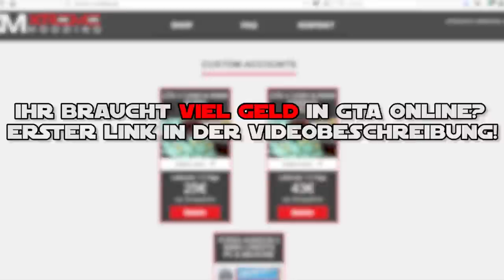🚘🛠Bester Militär-Buggy! BARRAGE Tuning + Test!🛠🚘 [GTA 5 Online Doomsday Heist Update DLC]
Im "🚘🛠Bester Militär-Buggy! BARRAGE Tuning + Test!🛠🚘 [GTA 5 Online Doomsday Heist Update DLC]" Video zeige ich euch das Live Tuning + Test vom neuen Militär Buggy, dem BARRAGE, mit allen Upgrades + Tuningteilen und vergleiche ihn mit dem DUNE FAV Buggy in Grand Theft Auto 5 Online! Family Friendly Familien Freundlich

Die Doomsday Heist Update DLC Fahrzeuge und Flugzeuge:
1. Comet Safari
2. Ocelot Pariah
3. Ubermacht SC1
4. Coil Raiden
5. Vapid Riata
6. Declasse Yosemite
7. Avenger
8. Deluxo
9. Thruster Jetpack
10. TM-02 Khanjali
11. Stromberg
12. Wasserwerfer
13. Akula
14. Volatol
15. Barrage
16. Chernobog